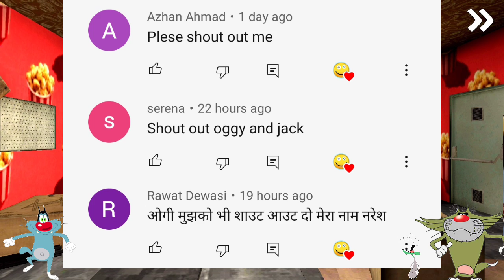Ice Scream 3 Fastfood Mod With Oggy and Jack With Oggy and Jack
Hay hay hay doato aaj ham khelenge ice Scream 3 Fastfood Mod to ushe pahele per uske pahle aapane like ke button Ko nahin dabaya yaar to jaldi se daba do aur share bhi kar dena Apne doston ke sath aur han bhai aap channel per naye ho to jaldi se subscribe ke button ko tod Dena for Dena nimbu ki Jaise ne chhod dena Ooye...😁

-:- Mr Meat